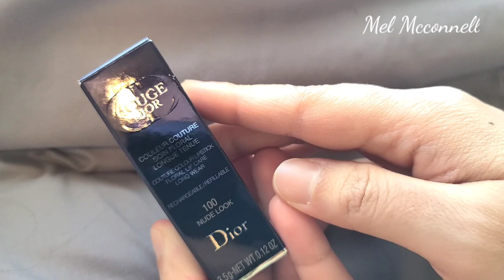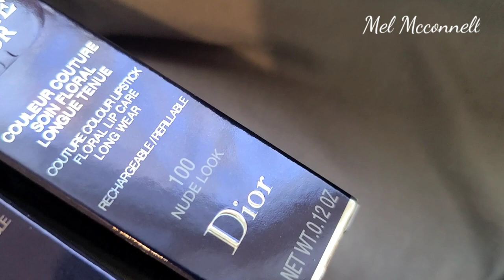Rouge Dior refillable lipstick